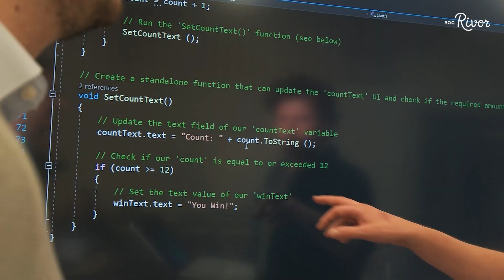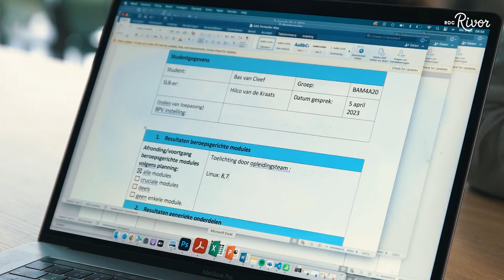Opleiding Software Developer bij ROC Rivor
Student Bas en docent Hilco vertellen in deze video alles over de opleiding Software Developer. Meer weten? Kijk op